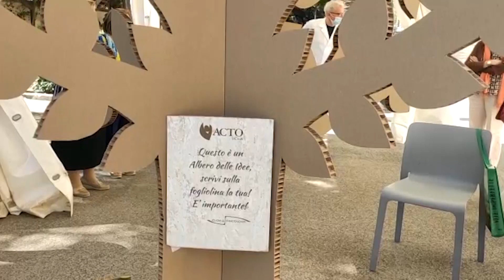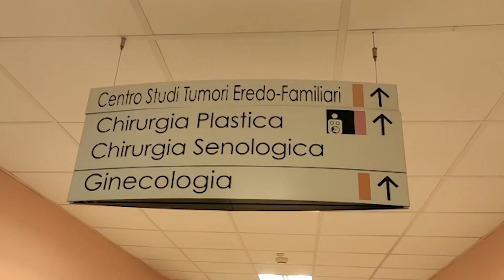BARI | Open day tumori ginecologici, visite e consulti per 600 donne a Bari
Iniziativa dell’Istituto Tumori “Giovanni Paolo II”